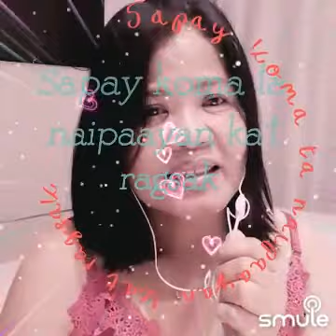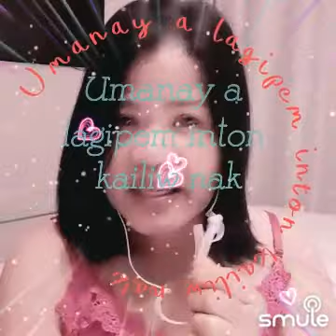Agpakada akon Ayat ko